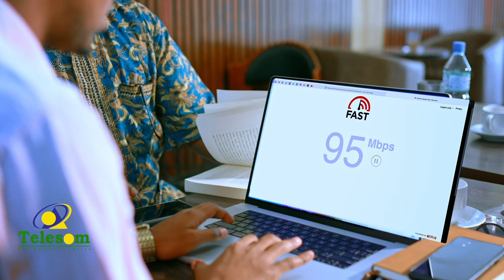Dunida Haweenka: Guusha Xildhibanad Ilhaan Cumar ee Maraykanka.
Guusha Xildhibanad Ilhaan Cumar ee Maraykanka.